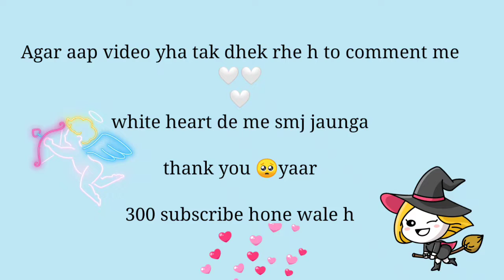🤯 ONLY ONE HP HEALTH 98% || KYA BHC JAUNGA ME 😑|| AAJ TO GYA REEEEEE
🤍 video acha to btana😎

doctor istrenge part 2 coming soon
 21 tak